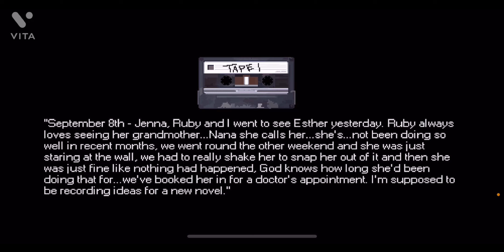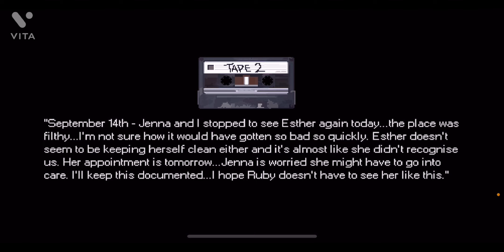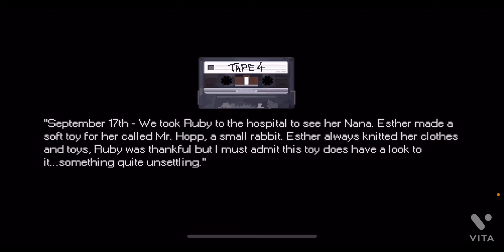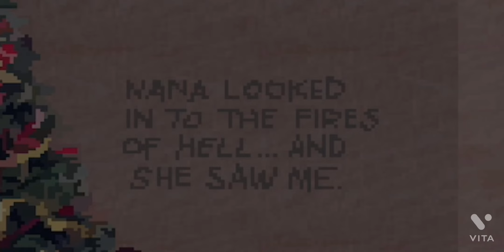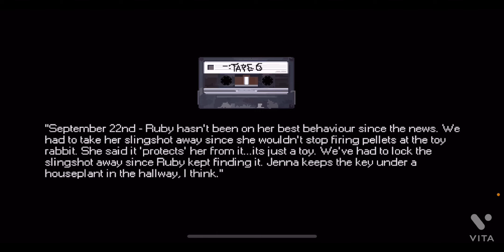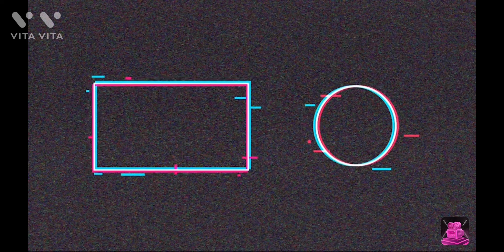Entering the closet (mr. Hopp’s playhouse)